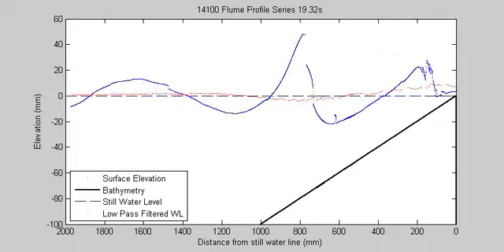Long wave generated by wave group in laboratory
Wave group surface profile with low pass filter showing long wave driven in front of the group.

Reference Shand, T., Peirson, W.L. and Cox, R.J. (2010) Engineering design in the presence of wave groups. ICCE2010, Hamburg, Germany.